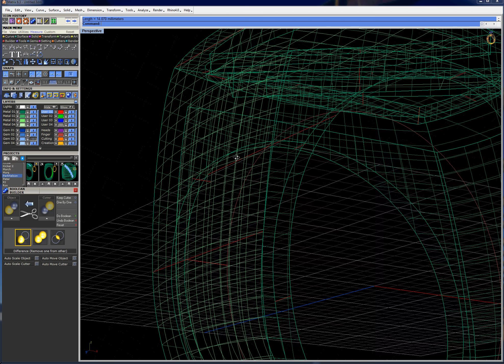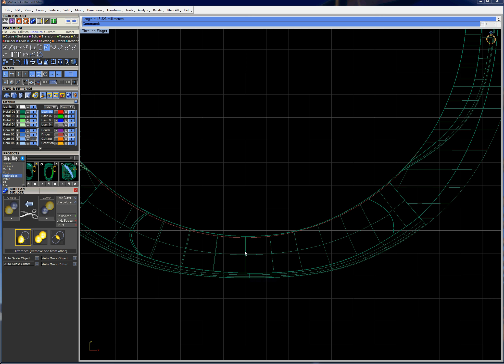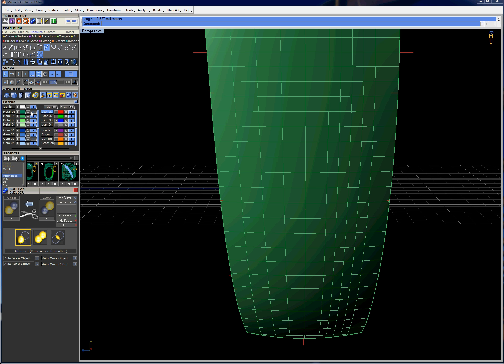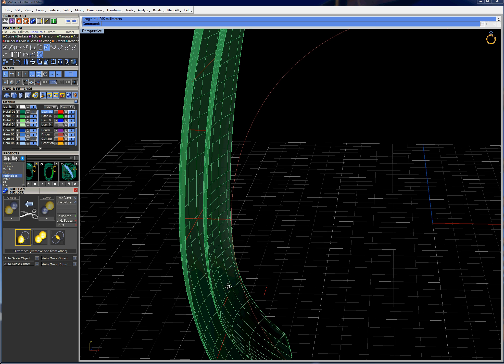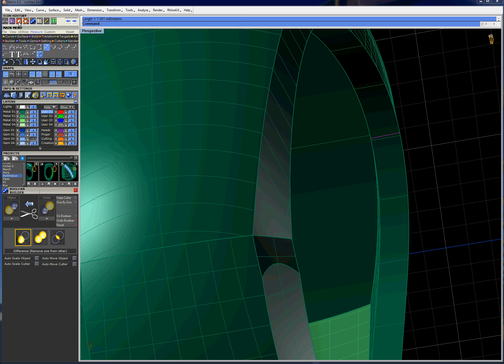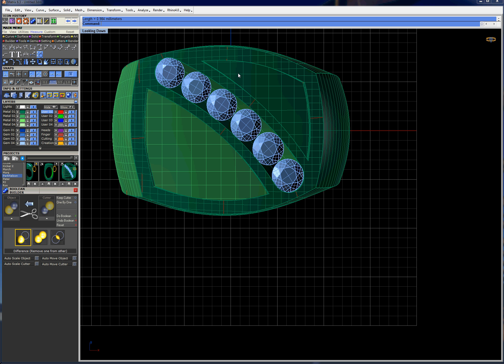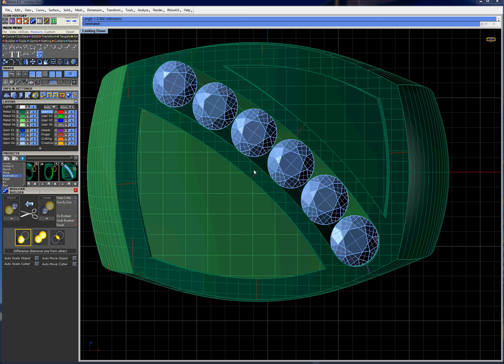NelsonChangesMeasurements.avi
After the changes the weight is now 23.82grams